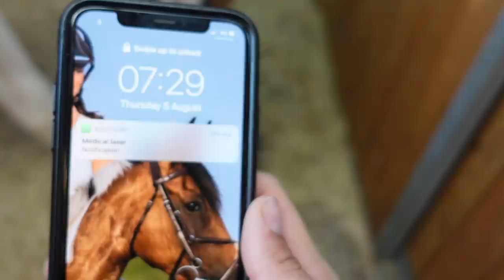EVENTING CAMP GRAND FINALÉ | Competition Day: When It All Gets A Bit Much! | Footluce Eventing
It was COMPETITION DAY at Field Farm. After top tuition from 5* event rider Simon Grieve, the girls and I were competing against each other for the very first time, to see who will be crowned the winner of the H&C+ series of Swipe Up Kick On.

Laraghlee 🐴: Height: 16.2 - Breed: Irish Sports Horse - Sex: Mare - Age: 15
Bonnie 🦄: Height: Really small... - Breed: Welsh Section A : Sex: Filly: Age: 2
Fig 🐶: Breed: Whippet - Age: 3- Sex: Bitch
Willa 🐶: Breed: Working Cocker Spaniel - Age: 1 - Sex: Bitch